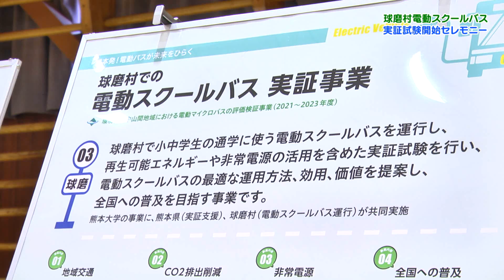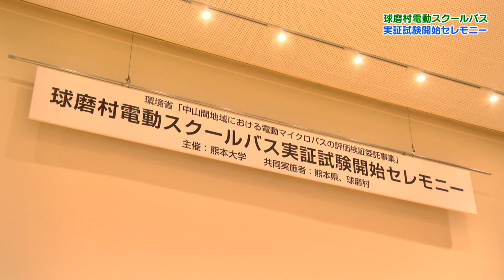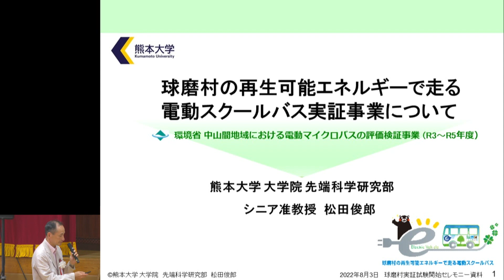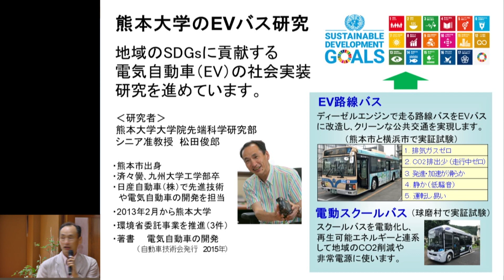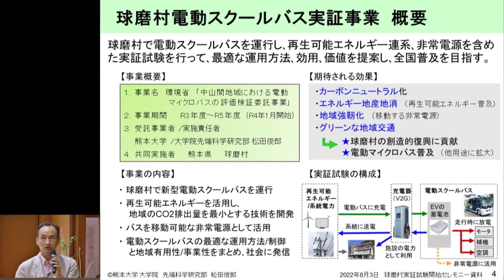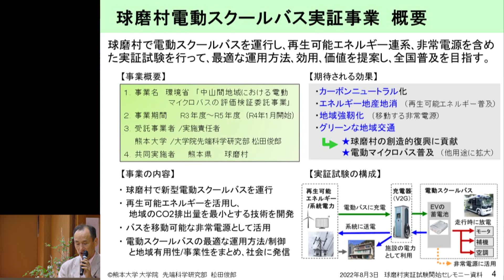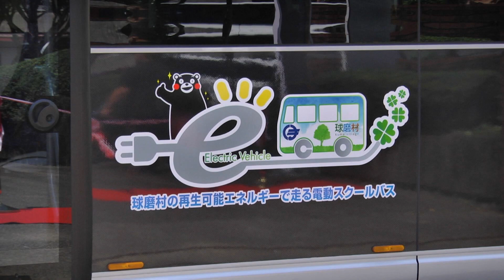球磨村電動スクールバス実証試験開始セレモニー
環境省の「中山間地域における電動マイクロバスの評価検証委託事業」として､熊本大学が受託した「球磨村電動スクールバス実証事業」では､最新の電動スクールバスを使った長期実証運行を令和 4 年 7 月から開始しています。（令和 6 年 3 月まで）
本事業では､熊本県球磨村で電動スクールバスを運行し､再生可能エネルギー連系､非常電源活用を含めた実証試験を行います。本事業は、カーボンニュートラル､エネルギー地産地消、地域強靭化､学校統廃合が進む中山間地の通学などの地域課題に対する効用を明らかにして､電動スクールバスの全国普及を目指す取り組みであり､球磨村の創造的復興に貢献することが期待されています。